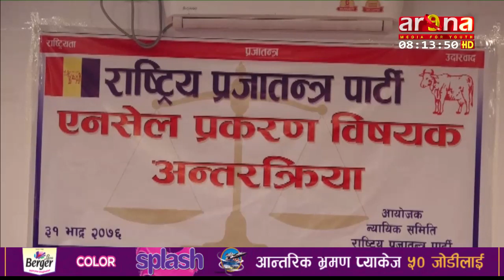एनसेल कर छली प्रकरणमा एनसेल कर छली प्रकरणमा दलका प्रमुख दललाई पनि प्रभावमा पारेको आरोप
राष्ट्रिय प्रजातन्त्र पार्टीका अध्यक्ष कमल थापाले एनसेल कर छली प्रकरणमा दलका प्रमुख दललाई पनि प्रभावमा पारेको आरोप लगाउनुभएको छ ।